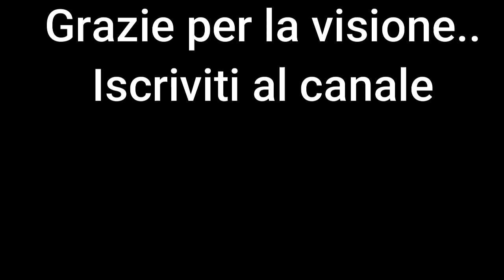Saltarello Abruzzese Organetto - Versione semplice da imparare (leggi descrizione)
(Videolezione facile)
Grazie per aver guardato questo video.. Lascia un bel like, un commento e condividi il video, ma soprattutto iscriviti al canale per supportarmi a caricare altri tutorial e aiutarmi a continuare.. attiva la campanellina per ricevere la notifica ad ogni video caricato e non perderti i prossimi video.

Non hai mai suonato l’organetto e vuoi impararlo da zero? Inizia con gli esercizi base della mia prima lezione che trovi qui poi passa alla lezione 2 e infine passa alle canzoni come questa. Non è difficile, basta avere costanza 
Vuoi imparare a suonare canzoni con l'organetto? Qui trovi tutorial videolezioni da poter suonare insieme e imparare la canzone

Organetti utilizzati nei miei video:
- Dino Baffetti ART. 44 legno noce e ciliegio - Voci tipo a mano - tonalità SOL con 17 bottoni - 4 bassi - Voci: Canto 3, bassi 4
- Della Noce modello Abruzzese 2 bassi - codice 05 - legno Ciliegio - Tastiera 9 + 3 - Voci Durall In 3° con 1 registro del canto alla tastiera - Dimensioni 25 x 14,5 x 29 cm
- Della Noce Tonalità SOL modalità Pennese 2 bassi con voci in seconda (2 voci ogni tasto) -Voci Durall - Cod02 - Legno Faggio - Tastiera 9 + 3 Dimensioni cm.23x13x29
- Della Noce Tonalità *FA* modalità Pennese 2 bassi con voci in seconda (2 voci ogni tasto) -Voci Durall - Cod02 - Legno Faggio - Tastiera 9 + 3 Dimensioni cm.23x13x29

Se vuoi offrirmi un caffè o fare una donazione per supportare e far crescere il canale con sempre nuovi contenuti puoi farlo cliccando qui oppure con paypal qui